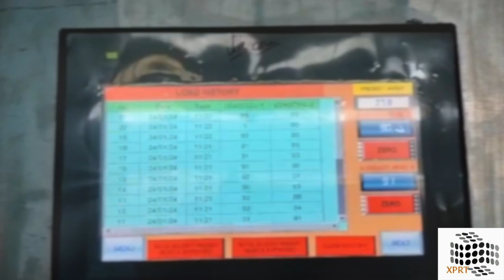Twin Lane Lined Carton Machine with Auto-Correction Check Weighing and Automatic Shrink Wrapping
Fully Automatic Twin Lane Lined Carton Machine with Inline Checking Weighing, Auto Weight Correction & Check Weighing and Fully Automatic Integrated End of Line Shrink Wrapping Machine